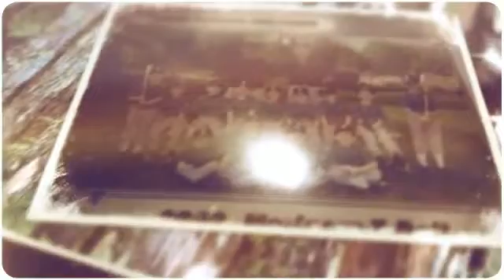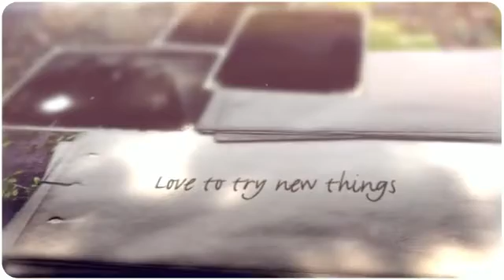Cody Brown All About Me